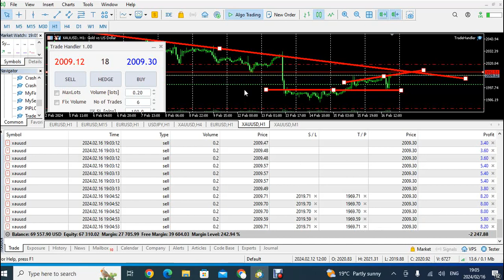SELL GOLD AGAIN 400 Pip Target (Don't Say I didn't Share)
Entry: 2012 SL=2022 TP=1970
Risk Management is always key